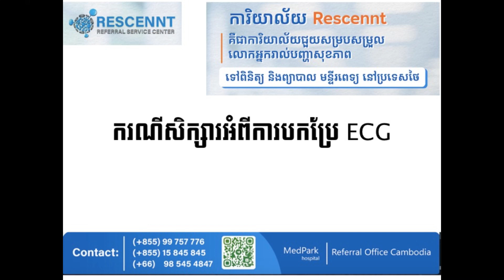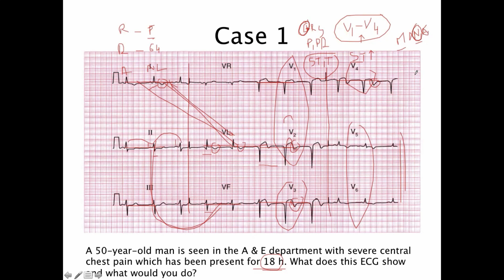44 EKG case anterior myocardial infarction | ករណីសិក្សារECGលើអ្នកជំងឺមាន anterior MI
EKG case anterior myocardial infarction | ករណីសិក្សារECGលើអ្នកជំងឺមាន anterior MI.
STEMI: ST elevation MI, anterior MI (ST elevation in V3-V4), septal (V1-V2), Lateral (Lead I, aVL, V5-V6), Inferior (Lead II, III, aVF)
SVT: regular rhythm, tachycardia and no P waveAtrial fibrillation: irregular irregular rhythm, no P wave or f wavesបើសិនចង់រៀន ECG សូមទាក់ទងតាមតេលេក្រាម